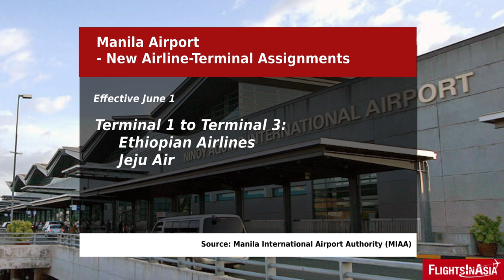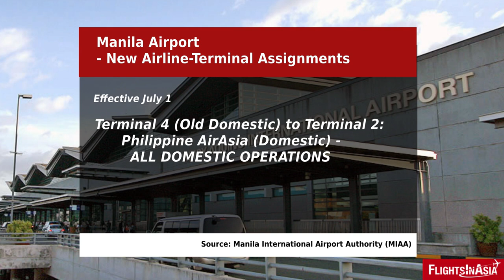Manila Airport - New Airline-Terminal Assignments (Summer 2023)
To better optimize its passenger terminals, the Manila Airport announced new airline-terminal assignments which will see Terminal 2 - exclusively used by Philippine Airlines - shift to become an all-domestic terminal.

Video/Image Credits: Wikimedia Commons